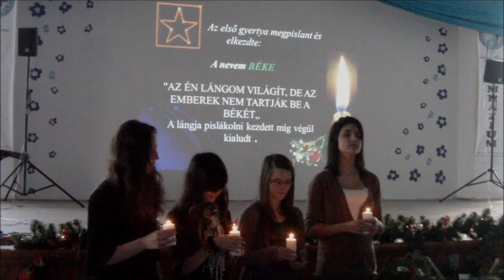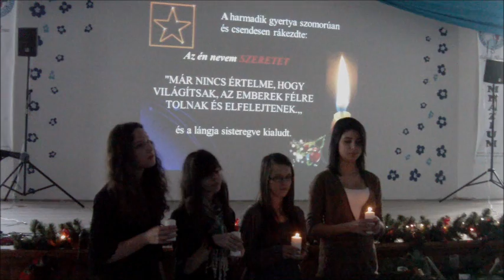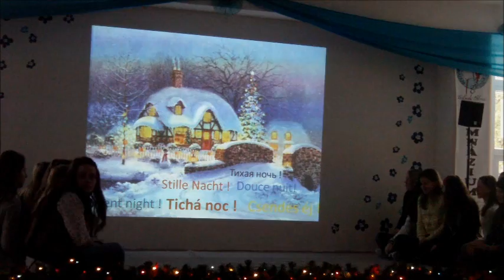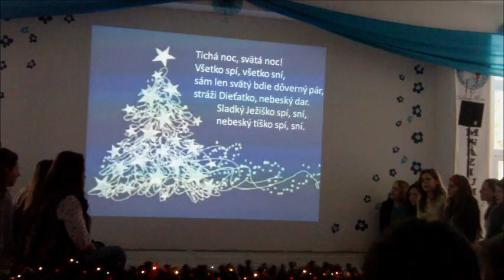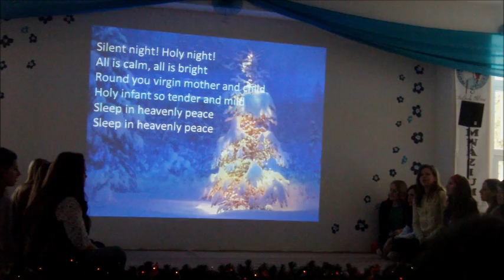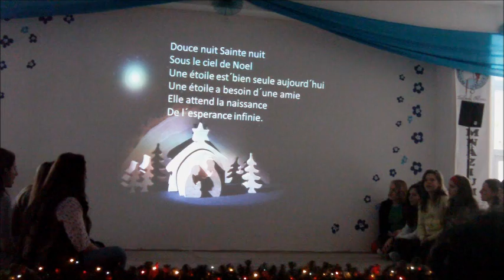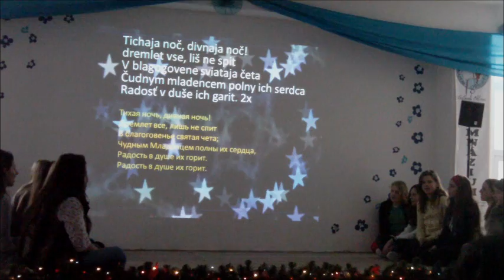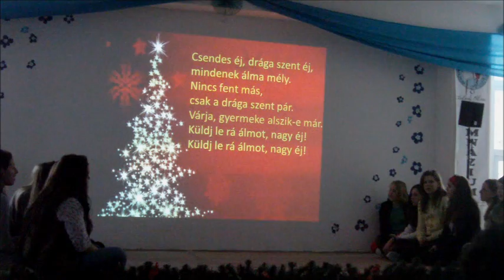Vianoce/Karácsony 2012, Gymnázium Kráľovský Chlmec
Video: Alex Gilányi